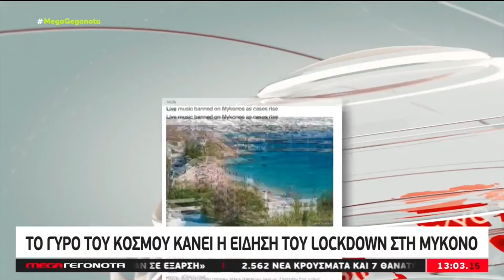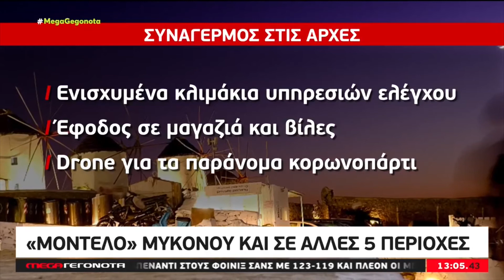Οι περιοχές που κινδυνεύουν με lockdown μετά τη Μύκονο, ποια μέτρα βρίσκονται στο «τραπέζι»